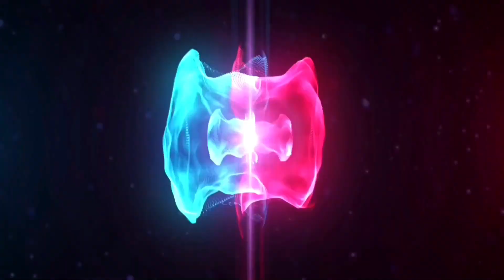THE BOYS 🗿 || 40 FPS || BGMI MONTAGE || 3 Finger Claw+Gyroscope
And

bgmi
bgmi montage
pubg
pubg mobile
pubg montage
montage
pubg mobile montage
4k montage
The boys bhmi montage
Bgmi montage the boys
Bones bgmi montage
BGMI MONTAGE bones songs
Bgmi viral songs montage
rsmb on android
battleground mobile india
grateful montage
pubg mobile fragmovie
pubg mobile montage captain tiger
grateful pubg mobile montage
grateful
40 fps bgmi montage
pubg bgmi
t3 montage
t2 montage
bgmi 90 fps montage
bgmi montage realme
bgmi montage 2022
bgmimontage
60 fps montage
best bgmi montage ever
bgmi montage clips
bgmi montage low end device
unique pubg
montage pubg mobile
Realme narzo 30 pro bgmi montage
royalty bgmi montage edit
gameplay
bgmi montage tdm
bgmi gameplay
bgmi live
battlegrounds mobile india
5 finger claw pubg mobile
poco x3 pro montage
rsmb in android
bgmi highlights
pubg gameplay
pubg highlights
best pubgm moments
montage
 montage
pubgm
bgmi video#bgmi montage
pubg fps